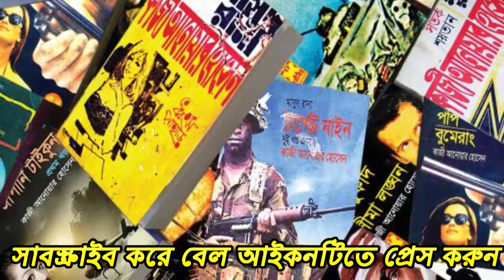" মাসুদ রানা " আবারও বড় পর্দায় কিন্তু কে হচ্ছেন এবার মাসুদ রানা ?? Masud Rana Rongomonco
মাসুদ রানা আবারও বড় পর্দায় কিন্তু কে হচ্ছেন এবার মাসুদ রানা Masud Rana. Rongomonco .তুমুল জনপ্রিয় কাল্পনিক এক চরিত্রের নাম মাসুদ রানা। বাংলাদেশের জেমস বন্ড খ্যাত এই বাংলাদেশি দুঃসাহসী গুপ্তচরের স্রষ্টা কাজী আনোয়ার হোসেন। ১৯৭৪ সালে মাসুদ রানা সিরিজের ‘বিস্মরণ’ উপন্যাসটি নিয়ে প্রথম বড় পর্দার জন্য নির্মিত হয়েছিল চলচ্চিত্র। সেই ছবিতে মাসুদ রানার চরিত্রে অভিনয় করেছিলেন নায়ক সোহেল রানা।

সম্প্রতি চলচ্চিত্র নির্মাণ প্রতিষ্ঠান জাজ মাল্টিমিডিয়া মাসুদ রানা নির্মাণ করার ঘোষণা দিয়েছে নিজেদের ফেসবুক পেজে। আগামী পাঁচ বছরের মধ্যে ‘ধ্বংস পাহাড়’, ‘ভারতনাট্যম’ ও ‘স্বর্ণমৃগ’ এই তিনটি বই থেকে চলচ্চিত্র নির্মাণের ঘোষণা দিয়েছে জাজ। এরই মধ্যে লেখকের সঙ্গে চুক্তি সম্পন্ন হয়েছে। জাজের এই নয়া উদ্যোগ মাসুদ রানার সঙ্গে যুক্ত হল বিশ্বখ্যাত ব্রান্ড ইউনিলিভার।৬০, ৭০, ৮০, ৯০ দশকের বাংলাদেশের মানুষেরা বড় হয়েছে মাসুদ রানা পড়ে। এখনো বিশাল একটি জন গোষ্ঠী পড়ে মাসুদ রানা। এখনো নতুন মাসুদ রানার প্রথম এডিশনে ২০ হাজার কপি ছাপা হয়। এই দেশে এটি এখনো একটি অনেক বড় সংখ্যা ।

আমাদের নিজেদের কোন সুপার হিরো নেই, নেই সুপারম্যান, স্পাইডারম্যান । আমাদের কাছে সুপার হিরো মানেই মাসুদ রানা, যে - বাংলাদেশ কাউন্টারইন্টেলিজেন্সের এক দুর্দান্ত স্পাই  গোপন মিশন নিয়ে ঘুরে বেড়ায় দেশ-দেশান্তর।  বিচিত্র তার জীবন । অদ্ভুত রহস্যময় তার গতিবিধি । কমলে-কঠোরে মিশানো নিষ্ঠুর-সুন্দর তার অন্তর। একা টানে সবাইকে, কিন্তু বাঁধনে জড়ায় না। কোথাও অন্যায় অবিচার দেখলে  রুখে দাঁড়ায় । পদে পদে তার বিপদ শিহরন ভয় আর মৃত্যুর হাতছানি।